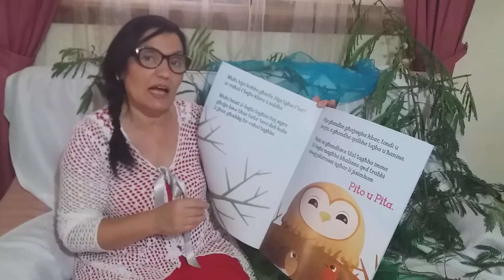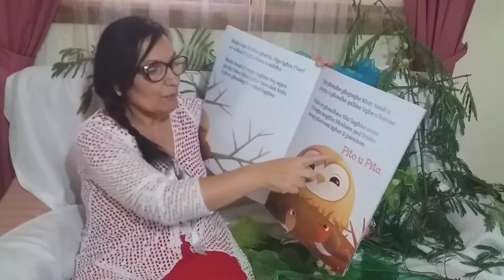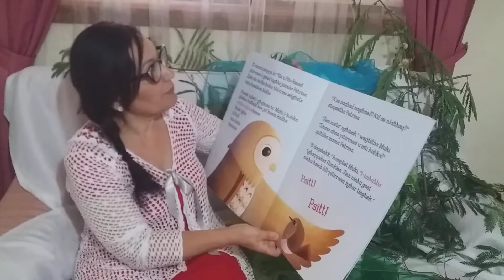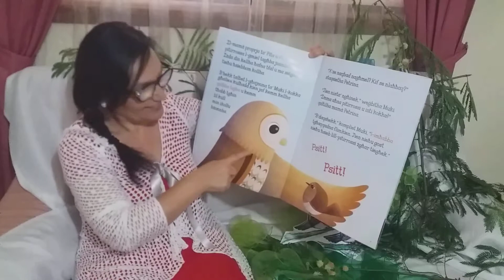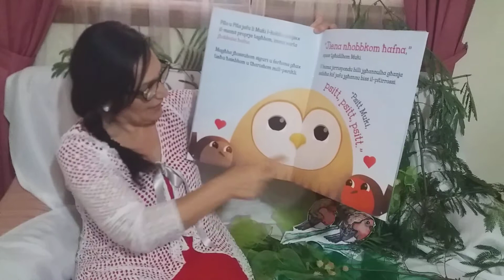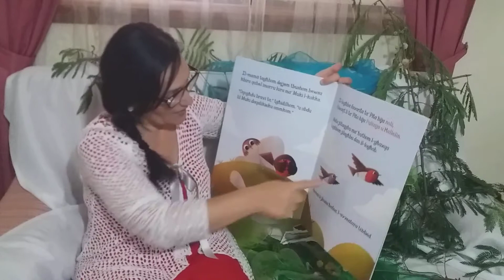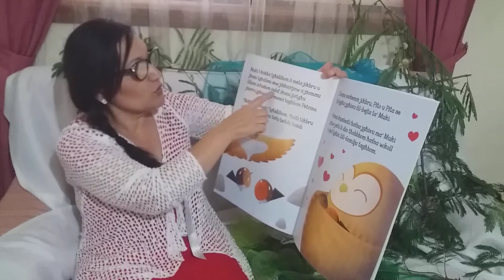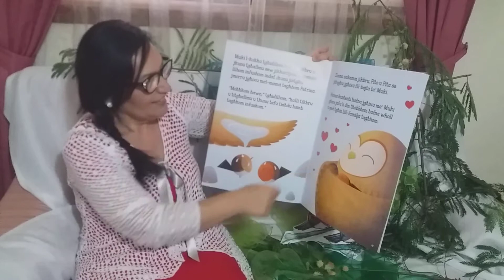‘Pito u Pita’ ta’ Daniella Zerafa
Illustratur: Matthew Stroud
Pubblikatur: Horizons